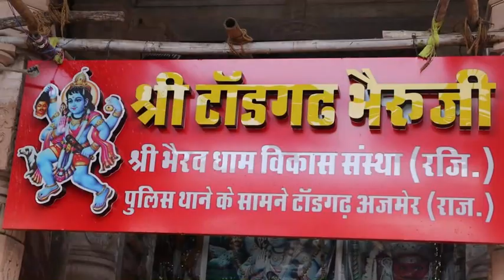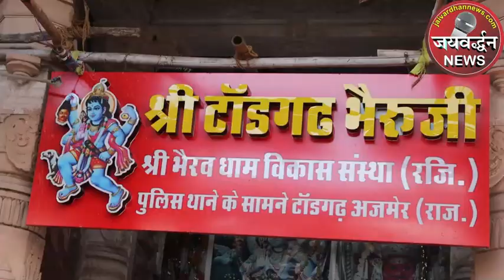Todgarh Bheruji Mandir हर बीमारी का इलाज, हर समस्या का समाधान | टॉडगढ़ में भैरवधाम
एक चमत्कारिक स्थल काल भैरवधाम टॉडगढ़

राजस्थान में अजमेर जिले के अंतर्गत टॉडगढ़ में काल भैरव धाम का एक अद्भुत मंदिर है, जहां पर देशभर से हजारों की संख्या में लोग अपनी समस्या, बीमारी या मनोकामना लेकर पहुंच रहे हैं और लगभग हर पीड़ित को राहत मिल रही है और लोगों की मनोकामना भी पूरी होने के कई प्रत्यक्ष उदाहरण और चमत्कार सामने आ रहे हैं। काल भैरवधाम मंदिर में हर शनिवार शाम करीब आठ बजे से पूजा अर्चना के बाद उपासक भैरूजी के समक्ष गादी पर बैठकर आम लोगों से रूबरू होते हैं और उनकी समस्या, बीमारी का समाधान करते हैं। इसके लिए तय समयावधि में लोगों की समस्या का समाधान भी हो रहा है। इसके कई चमत्कार देखने को मिल रहे हैं। जिन लोगों के संतान नहीं है, उनकी गोद भरी जा रही है, तो जिनके नौकरी में रूकावट हो या बिजनेस में ग्रोथ नहीं हो रही है, तो भैरव बाबा के आशिर्वाद से तरक्की के रास्ते खुल रहे हैं। इस तरह का अद्भुद स्थल है टॉडगढ़ का काल भैरवधाम। इस स्थान पर शनिवार शाम को मंदिर में जितने भी लोग आते हैं, उन सभी लोगों से उपासक रूबरू होते हैं और उनकी पीड़ा या परेशानी सुनते हैं और उसके बाद तय समयावधि में भैरूजी के आशिर्वाद से समस्या का समाधान भी हो रहा है। राजसमंद के समाजसेवी राजकुमार दक ने बताया कि यह स्थल वाकई चमत्कारिक है, जहां कोई अंधविश्वास नहीं है और न ही पीड़ित व्यक्ति से कोई 1 रुपया लिया जाता है। यहां केवल शनिवार शाम को आने के बाद रातभर मंदिर के जागरण होता है और जागरण के दिन जितने भी लोग होते हैं, सभी लोग भैरूजी के समक्ष अपनी मनोकामना या परेशानी रख सकते हैं। इसके लिए इस मंदिर में जो भी भक्तजन या श्रद्धालु आते हैं, उन्हें सबसे पहले अपने घर पर पांच मुठी गेहूं लेकर एक लाल या सफेद कपड़े में रखकर पूजा स्थल पर नियमित पूजा करनी चाहिए। उसके बाद वह गेहूं की मुठ्ठी लेकर काल भैरव धाम के दरबार आना होता है, जहां शनिवार को उसी गेहूं की मुठ्‌ठी से पीड़ित की समस्या का समाधान खोजने का प्रयास किया जाता है।

मेवाड़, देश- प्रदेश में राजनीतिक, सामाजिक, घटना दुर्घटना, तीज- त्यौहार व रूटीन की खबरों से अपडेट रखना ही एकमात्र ध्येय है। किसी खबर से किसी व्यक्ति को आघात पहुंचाना हमारा ध्येय नहीं है। फिर भी अगर कोई ऐसी तथ्यात्मक त्रुटि या गलत खबर लगे, तो तत्काल ई मेल व कॉल करें। उचित सुधार समाधान के प्रयास किए जाएंगे।

Kaal Bhairavdham Todgarh a miraculous place

bhairava-kali-dharma manifestations of tantra
bhairav to bhairavi
bhairav chalisa prophet
bhairav dham
hindu god bhairava
sadhguru bhairavi
jai bhairavi devi chant
distance between vaishno devi and bhairav mandir
bhairav dham todgarh